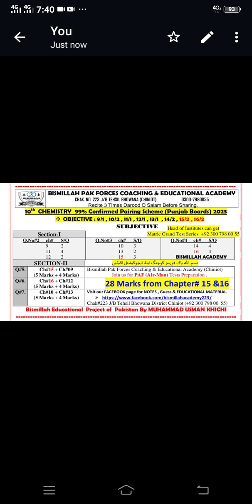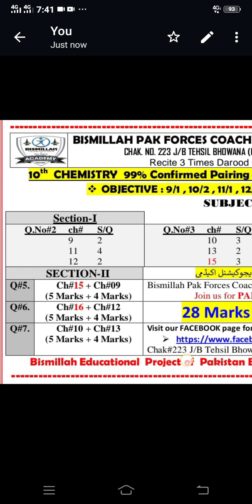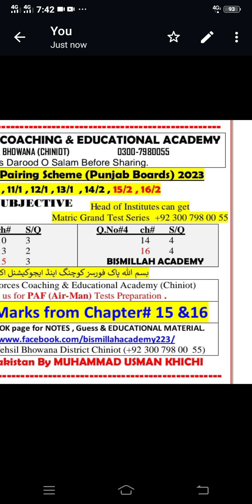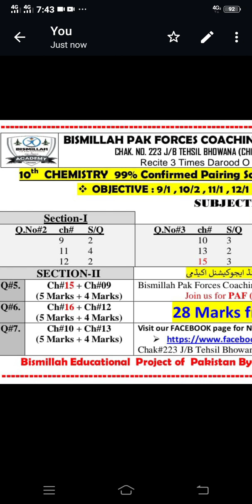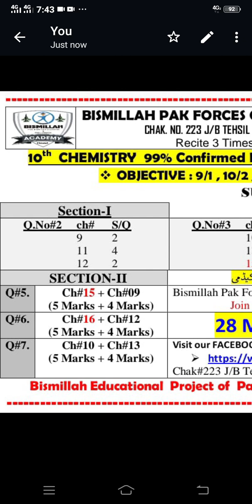10th class pairing scheme and paper pattern 2023 All punjab boards#by professor Ali